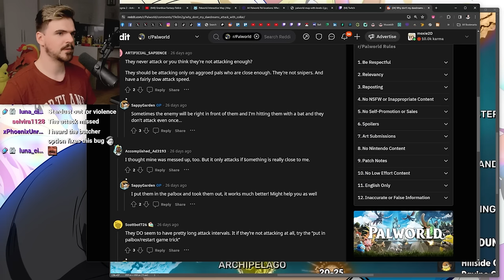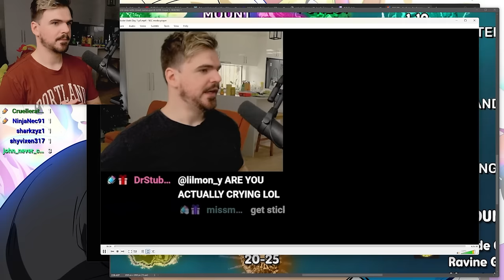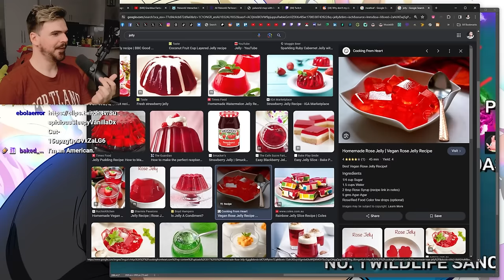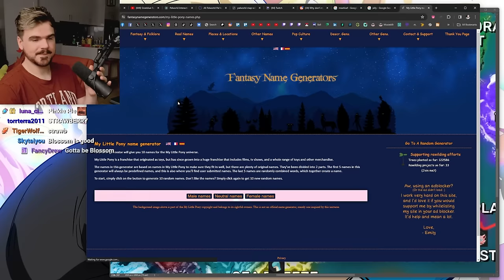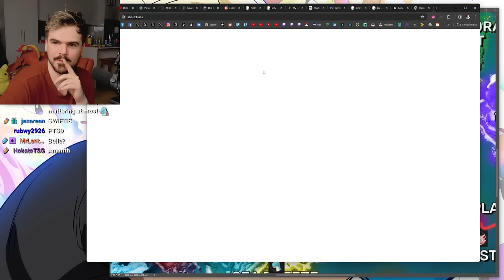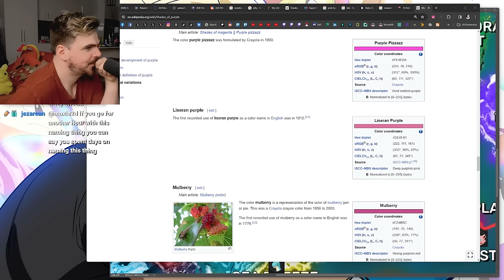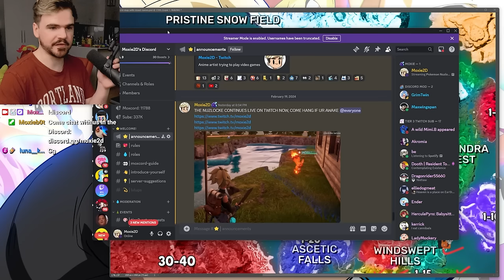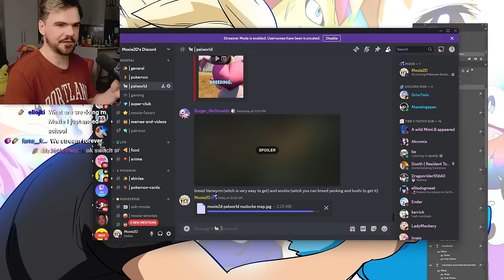Destroying a Palworld Nuzlocke with a Bunny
Rules:
1. If a Pal dies, it's dead forever & must be butchered
2. If I die, a Pal is sacrificed
3. One Pal per area
4. No duplicates
5. No Alphas
6. No Luckies
7. No breeding for new pals
8. Hard Mode (player takes 4x damage & deals 0.5x damage)
9. Level Caps for each tower
10. One condensation star level unlocks per tower